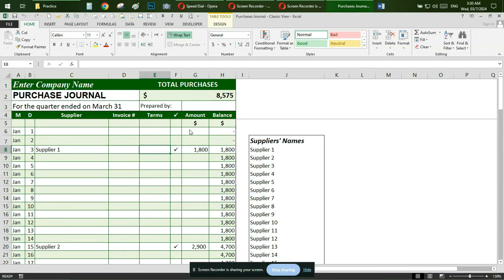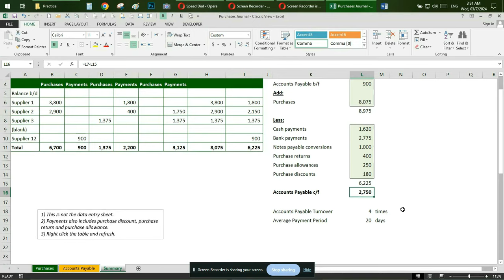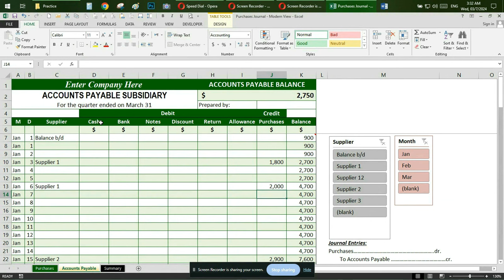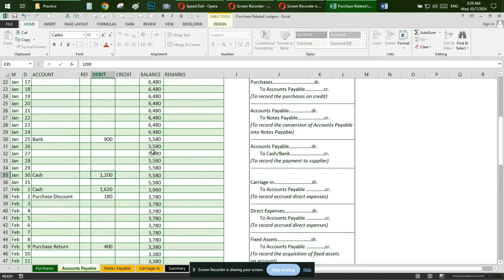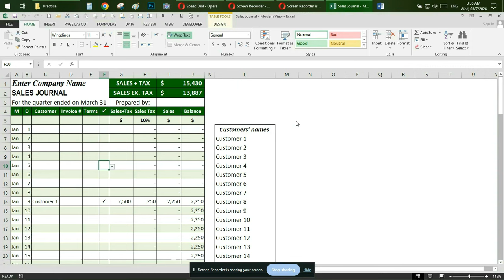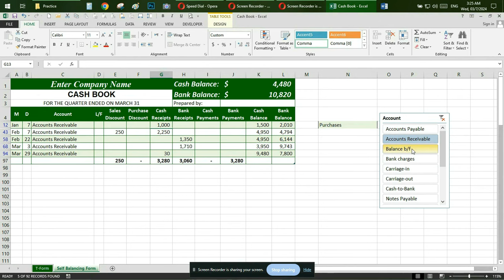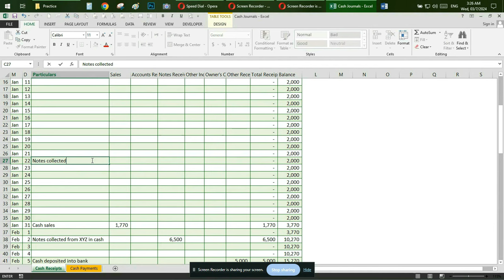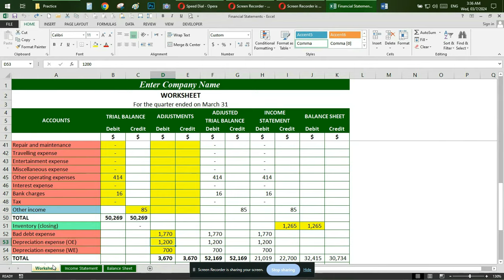Accounting and Bookkeeping Excel Template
Creating accounting and bookkeeping Excel template.